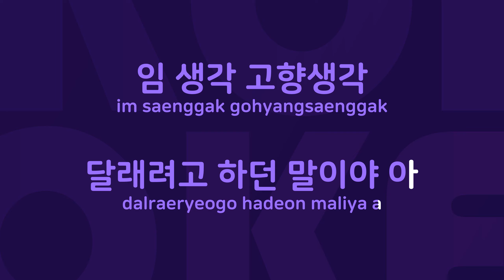고향이 좋아 : Originally Performed By 김상진 Karaoke Verison